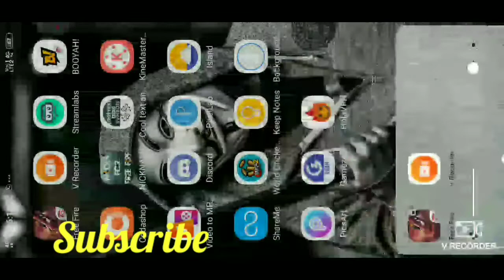Ind vs Brazil Free fire servers store and magic cube bundle comparison in telugu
Created by Balu